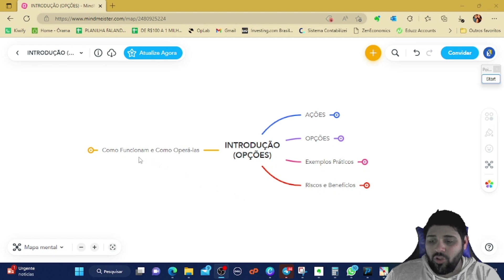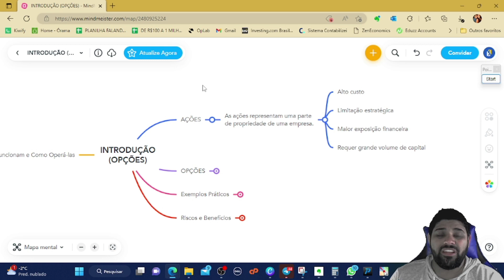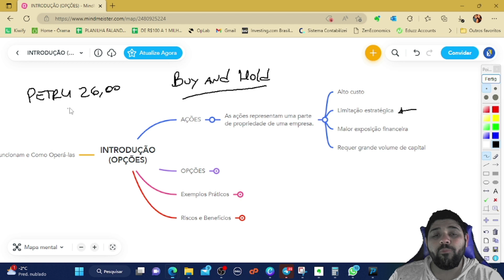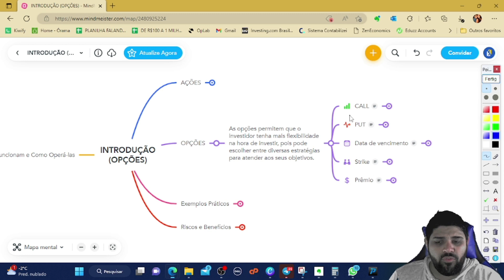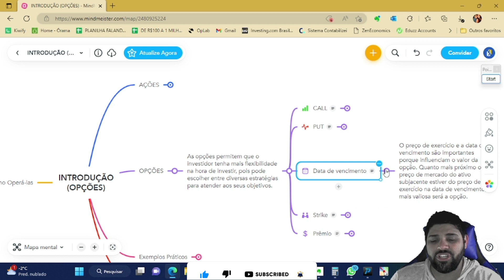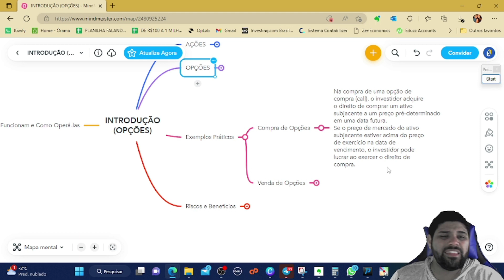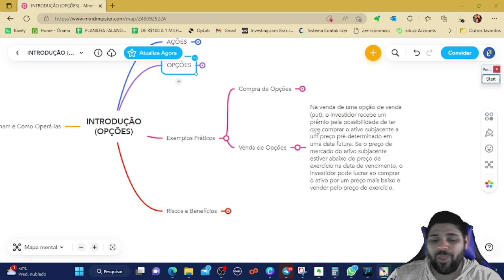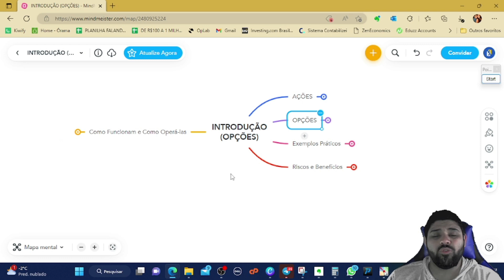INTRODUÇÃO ÀS OPÇÕES: COMO FUNCIONAM E COMO OPERÁ-LAS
Descubra tudo sobre opções no mercado financeiro com este vídeo completo!

Aprenda desde a introdução básica do que são opções, até a diferença entre opções e ações, e como funcionam as opções de compra e venda, conhecidas como Call e Put.

Você também vai entender como o preço de exercício e a data de vencimento influenciam o preço da opção, além de aprender sobre o prêmio e como ele é calculado.

E o melhor de tudo: você terá acesso a exemplos práticos de como comprar e vender opções no mercado. Mas não se esqueça dos riscos e benefícios de operar com opções - nós também discutiremos isso nesse vídeo para que você possa tomar decisões informadas e seguras.

Não perca a chance de aprimorar seus conhecimentos sobre o mercado financeiro!

🤑 Se quer se aprofundar no Mercado de Opções, desde a base e compreender melhor as vantagens e benefícios destes ativos, você precisa acompanhar o Reality Show DE R$ 100 A 1 MILHÃO:

⚡FAÇA SUA INSCRIÇÃO NA IMERSÃO DO MÉTODO FERA DE OPÇÕES⚡

👉 Não esqueça, temos VAGAS LIMITADAS! Acesse o link e GARANTA A SUA VAGA 👉🏽

🤑 Se você gostou da nossa forma de acompanhamento e controle das operações com opções e deseja utilizar a nossa PLANILHA FALANDO EM FINANÇAS, então não perca tempo e adquira sua cópia AGORA MESMO:

Mais vídeos indicados:
🔔playlist da Série de R$ 100 a 1 Milhão:

⚡ Você também acaba de ganhar um DESCONTO DE ATÉ 41% na assinatura do Jumba PRO - o principal Mapa de Opções do mercado utilizando o cupom "FALANDOEMFINANCAS":

Insira o Cupom "FALANDOEMFINANCAS" no momento da assinatura para garantir o seu desconto 🤑

Qualquer dúvida deixe nos comentários, ou entre em contato pelo grupo do Telegram!

Grande abraço e ótimos negócios 🤑⚡🚀